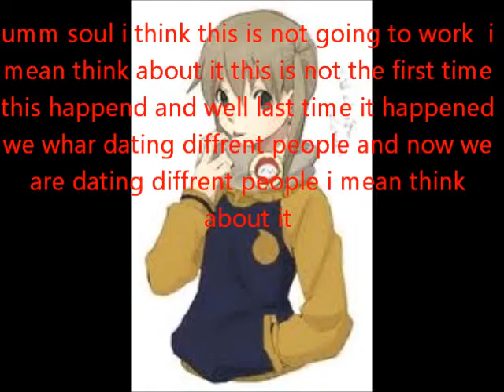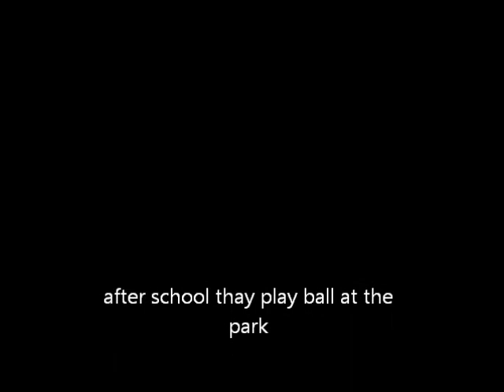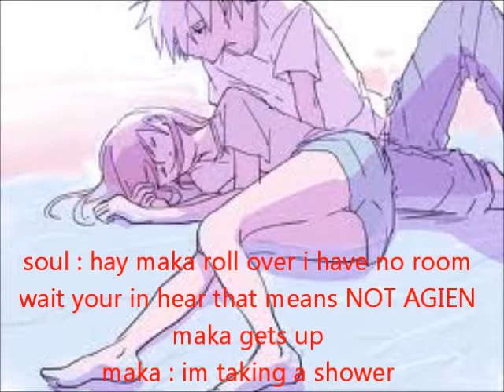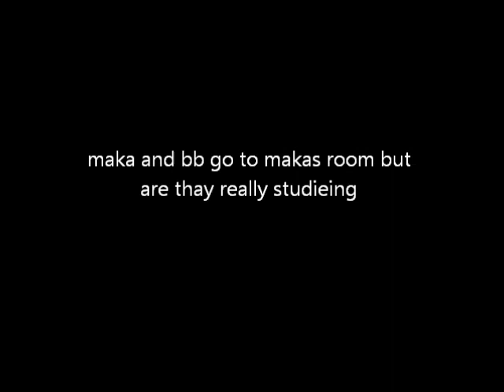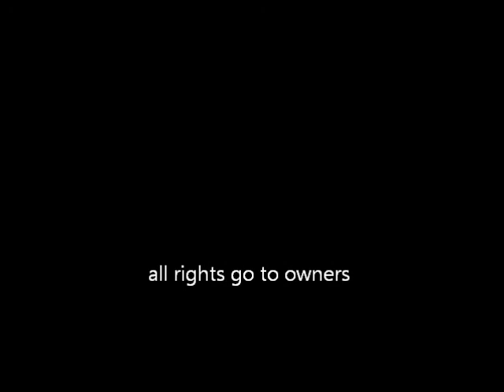soul eater chat 45